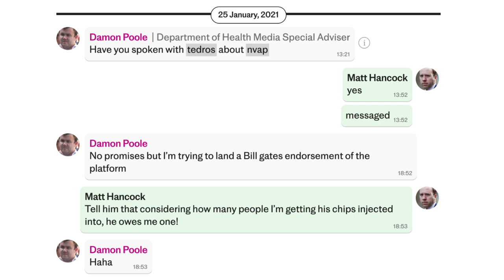Lockdown Files: Bill Gates’ Relationship With Matt Hancock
Join me in Manchester on Saturday 11th March at 1pm as we discuss the issues concerning Britain. Here is the link to book

GETTR: @MahyarTousi